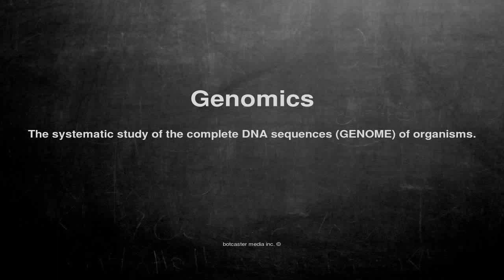Medical vocabulary: What does Genomics mean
What does Genomics mean in English?